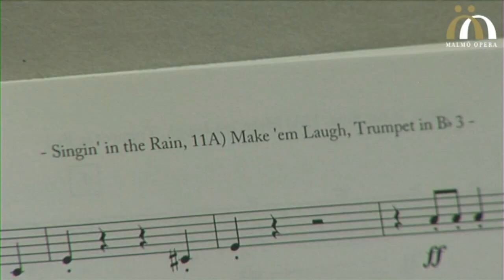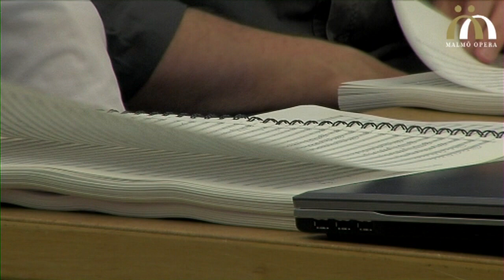Singing´ In the Rain del 2